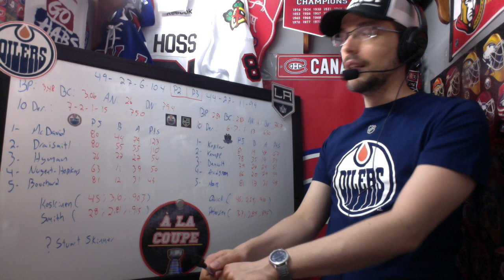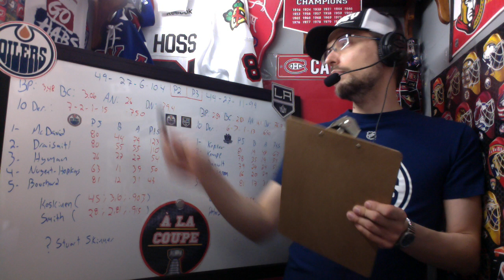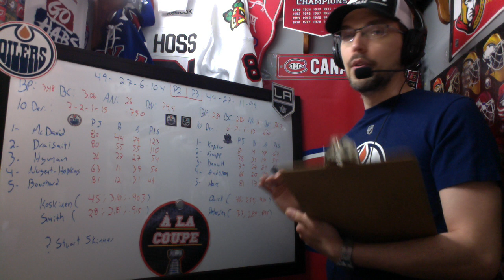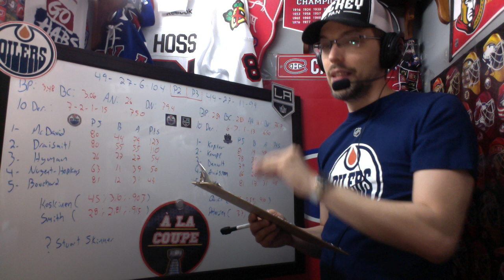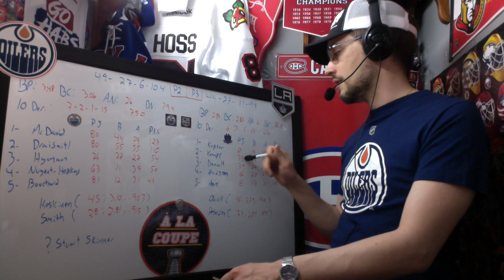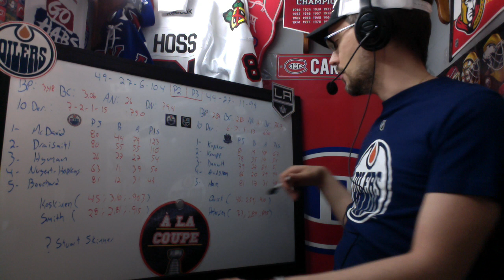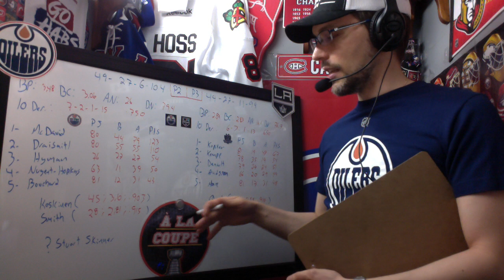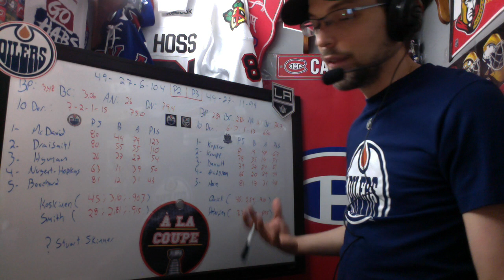Preview Séries 2022: Oilers VS Kings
Preview de la série de l'Ouest qui opposera les équipes du Pacifique, les Oilers d'Edmonton aux Kings de Los Angeles.